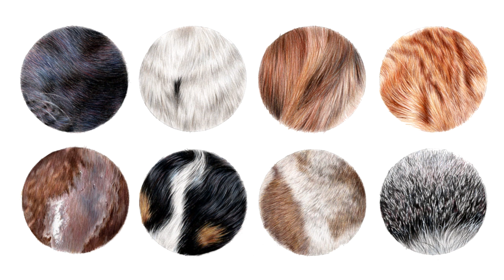The ULTIMATE colored pencil FUR tutorial | Sea lion, lemur and more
How to draw fur in colored pencil. In this tutorial I am showing you how to draw 8 different types of fur using Polychromos and Caran d'ache luminance pencils on Canson 1557 paper. The fur types I am demonstrating are: Black labrador, White cat, Long brown dog fur, orange tabby cat, wet sea lion, tricolor dog, giraffe and lemur fur. The full 9 hour tutorial is available for my supporters over on:

MATERIALS I USE AND RECOMMEND
Faber Castell polychromos
Caran D'ache luminance pencils
Canson 1557 paper
Sakura gelly roll pen
Embossing tool

I am Leontine, an artist from the Netherlands. I specialize in traditional, custom pet portraits but i also love experimenting with new media. On my channel you can find some digital art, traditional drawings and drawing tutorials.